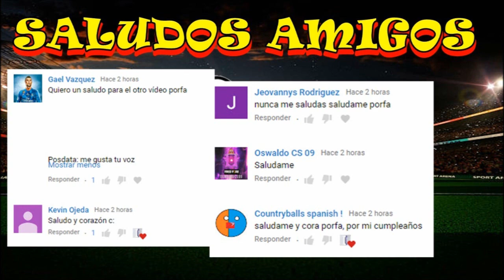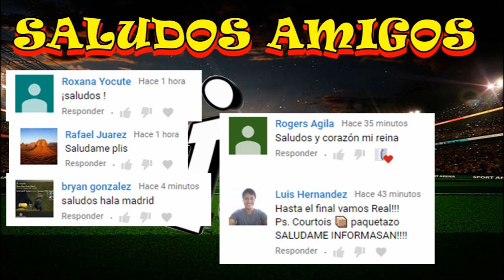MEMES RIVER VS BOCA 2-0 | SEMIFINALES DE LA COPA LIBERTADORES | PENAL PARA RIVER